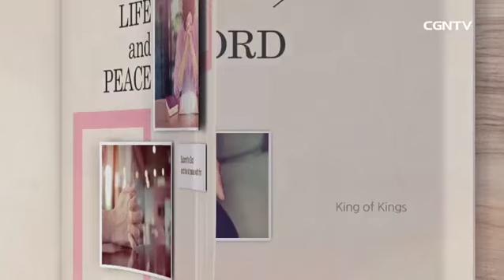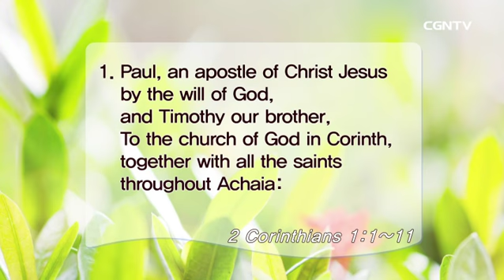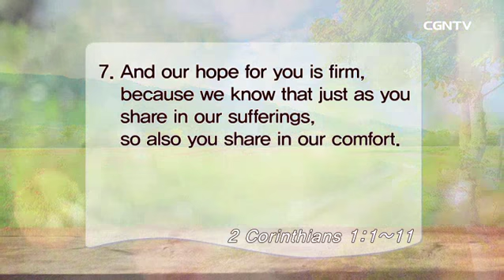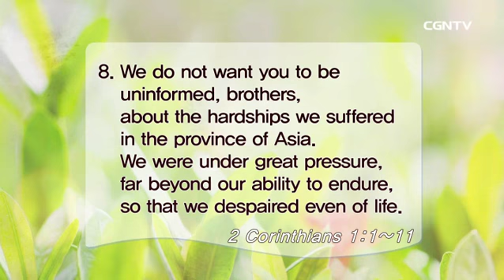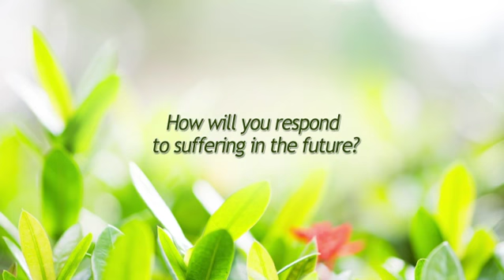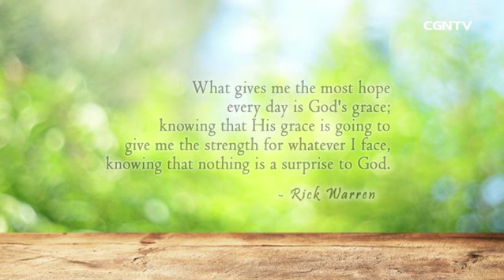[Living Life] 03.01.2018 Making Sense of Suffering (2 Corinthian 1:1~11)